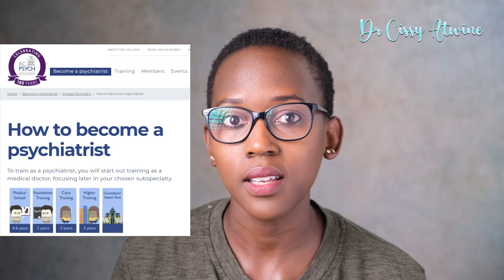How To Train As a SPECIALIST DR In The UK / Eligibility/Specialty Training Pathway / IMG/ Ugandan/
How to apply for specialty training UK.
Want to talk to me about your own personal journey to the UK as an international medical graduate? Book here NOW. Limited availability. Hurry before slots are filled up

Other videos i have made
How to work as a Dr in the UK HOW TO PASS IELTS/OET How To PASS PLAB 1 Exam How To PASS PLAB 2 Exam How Much MONEY Does PLAB journey Really Cost? Should you do PLAB or a UK Masters? What I Miss About Uganda Alternative Routes To GMC Registration Pros of working in Uk Cons of working in Uk Why I chose Psychiatry and the Pros of psychiatry Cons of Psychiatry Doctors Salary UK How to Train as a specialist UK CREST form explained Tips for MSRA exam What we wish we knew before starting the UK journey WAST Best first job for IMGs

Time stamps
00:00 Intro
00:10 structure
00:48 Length of training
02:11 Eligibility
03:16 Application
04:01 Longlisting
04:42 Multi Specialty Recruitment Assesment
05:20 Interview
05:34 Ranking
06:08 Offers